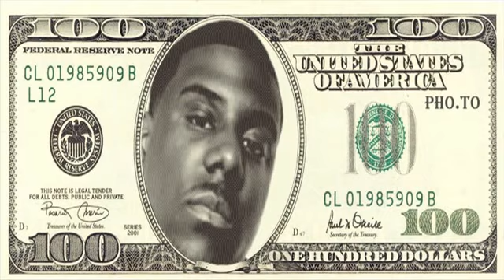The worst rip ever created by man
Composer: Fan Subber #27291
Platform: Youtube

Have a terrible day